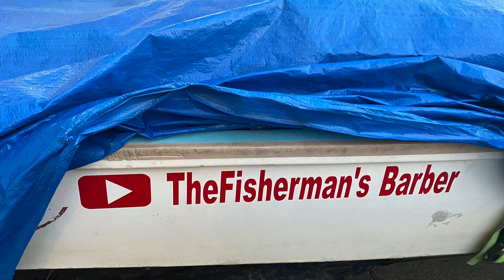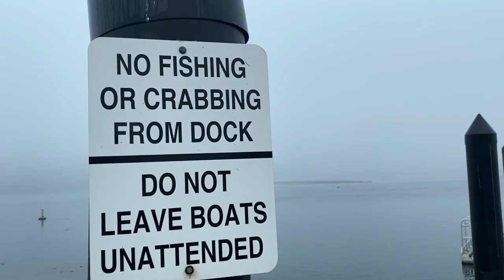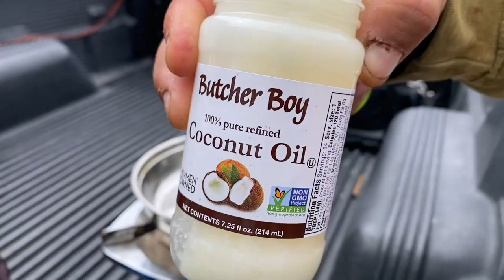Lingcod Fishing Bodega Bay ,ca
(Catch and Cook) with Carlos the catcherman /youtuber . also I bought a boat ..

Boat Boston whaler.
 caught limits of rock fish.

fished with my pals Carlos and glen.

leave a name for my boat in the comment section.